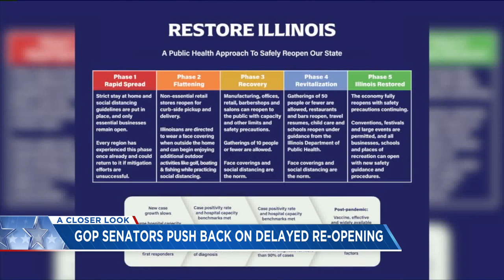State Sen. Jason Barickman on Push to Revise "Restore Illinois" Plan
Illinois Republicans Ask Governor for Faster Reopening Guidelines